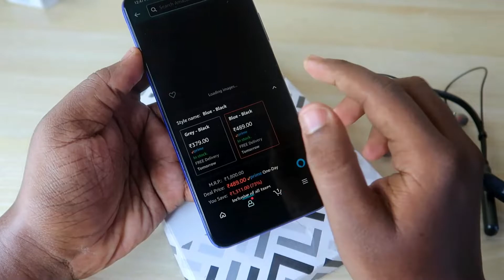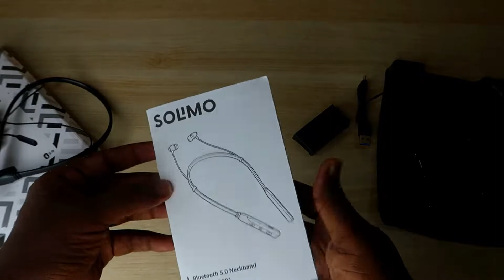Amazon Solimo Neckband Earphone Unboxing & Review தமிழில் 🎶 Best neckband under 500 Rs in Tamil 🔥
In this video, let's do the Amazon Solimo neckband Earphone Unboxing & Quick Review. It's a budget Bluetooth Neckband earphone priced at Rs. 380 only on Amazon and this earphone is an Amazon Brand. Well, in this video we reviewed this neckband earphone to find whether it's worth the price &  how it works.